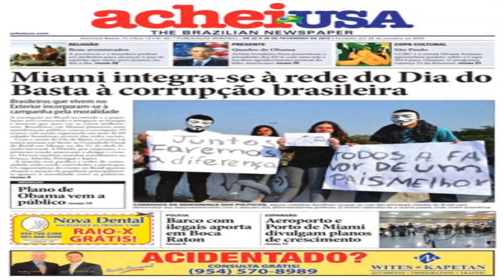🔴 MOTORISTAS ENFRENTAM ESTRADAS LOTADAS EM DIREÇÃO AO LITORAL DE SP NO FERIADO DA INDEPENDÊNCIA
Houve congestionamento na rodovia dos Imigrantes no período da manhã desta quinta-feira (7). Concessionária programou operações especiais para o período.

Acessado em: 10 de setembro de 2023 às 08:09